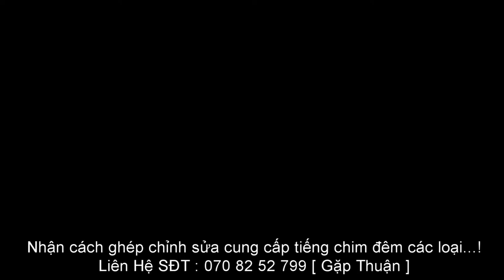Tiếng Gà Đồng , Cúm Núm , Gà Nước Tiếng Mới Nhất Tháng 8 - Năm 2020 - Hủy Diệt Và Cạnh Tranh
Tiếng gà đồng , gà nước , cúm núm tiếng mới nhất 2020 tháng 8 . đây là bản 3 con kêu ghép lúc nhanh lúc chậm đánh sẽ ăn chim và ko bị nhờn tiếng .
Tiếng Gà Đồng , Cúm Núm Hủy Diệt - ( Phiên Bản 4 Con )